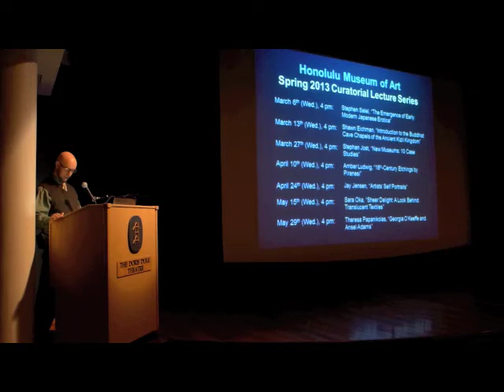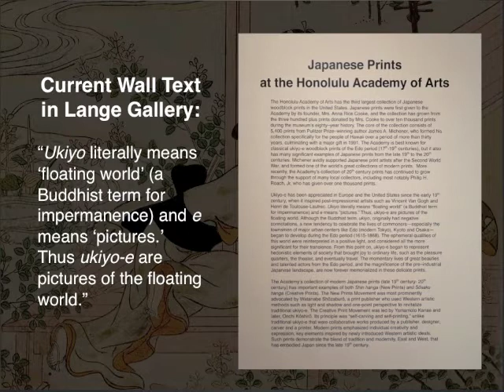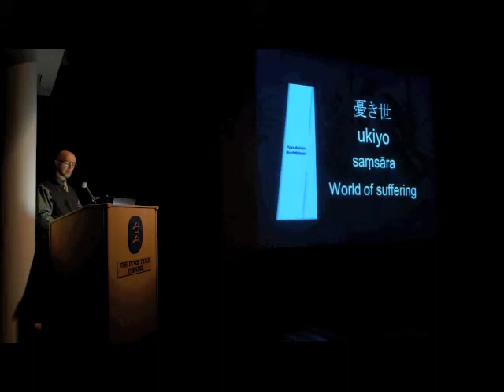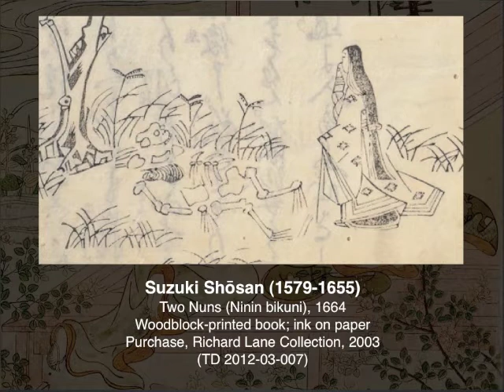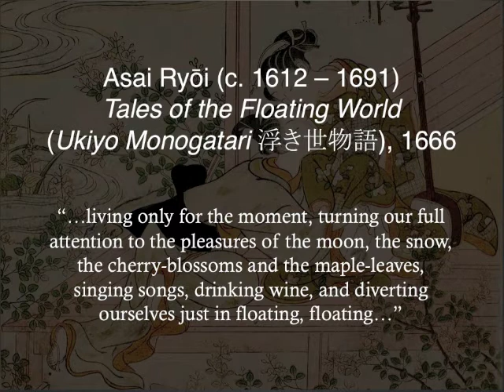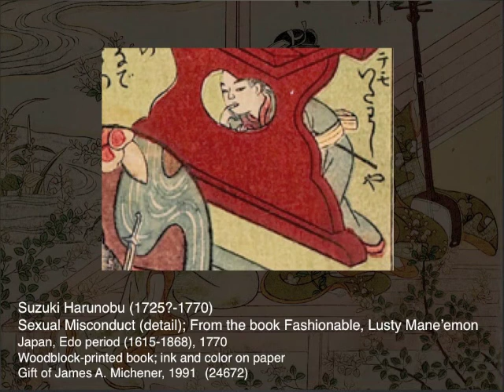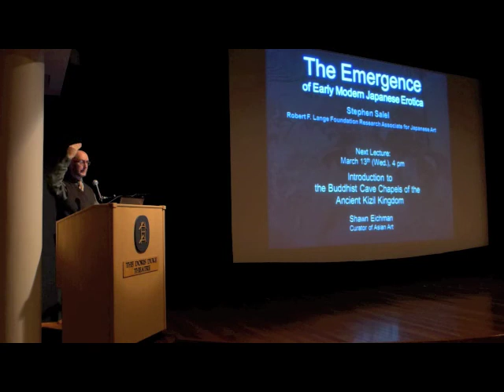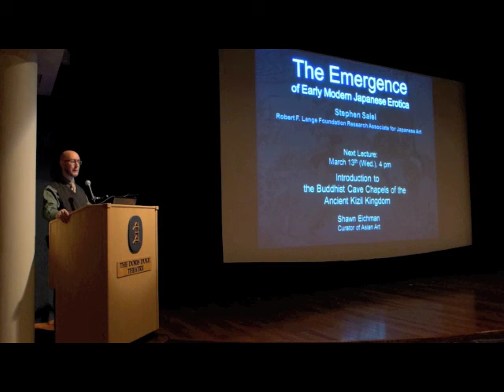The Emergence of Early Modern Japanese Erotica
"The Emergence of Early Modern Japanese Erotica," a lecture by Stephen Salel, the Robert F. Lange Foundation Research Associate for Japanese Art at the Honolulu Museum of Art, and the co-curator of the Honolulu Museum of Art's exhibition "Arts of the Bedchamber: Japanese Shunga." Recorded March 6, 2013 at the Honolulu Museum of Art Doris Duke Theater.